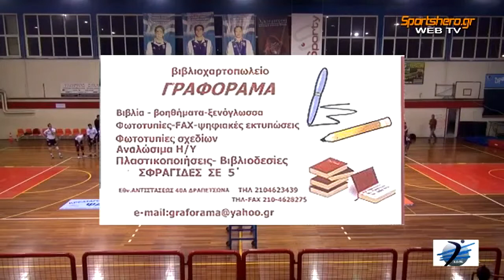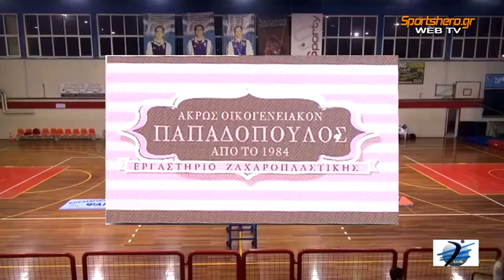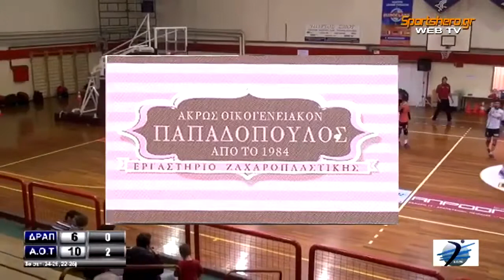2013-14 Α2 Βόλεϊ Ανδρών ΔΑΣ Δραπετσώνας-Ταταύλα 22/02/2014